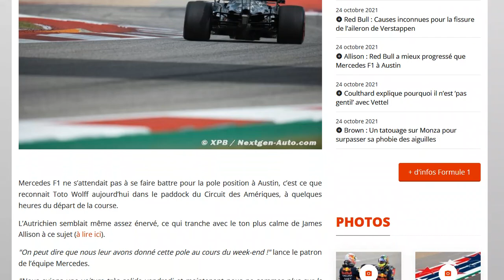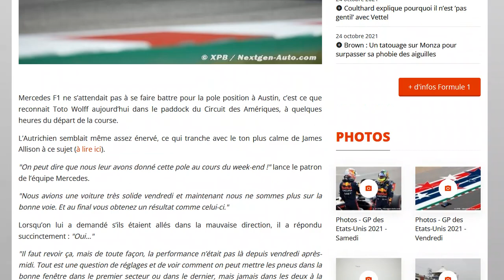Toto Wolff affirme que Mercedes a donné la pôle à Red Bull !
Mauvais choix de réglages dans l'écurie Allemande